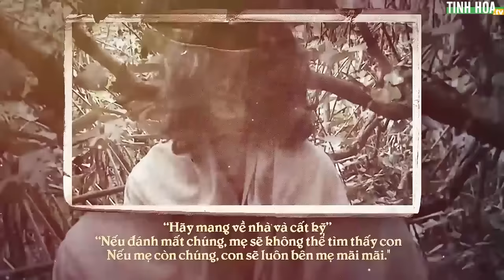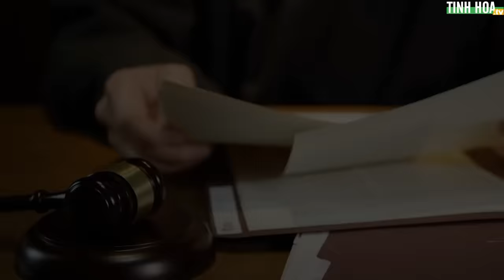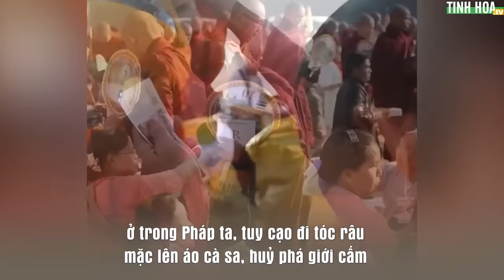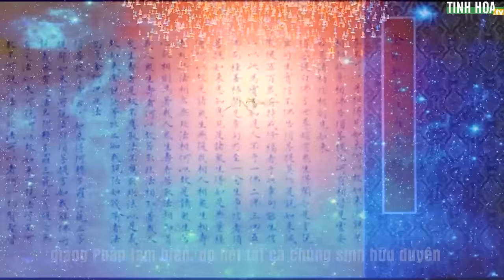‘Cậu bé Phật’ hàng ngàn người sùng bái, bị đi tù 10 năm vì xâm hại nữ tu | Tinh Hoa TV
Sinh ra ở đất nước Nepal xinh đẹp huyền bí, nơi cũng là quê hương của Đức Phật, cậu bé Ram Bahadur Bomjan từng được cả thế giới biết đến khi rời nhà đi tu, trải qua nhiều tháng liền ngồi thiền bất động không ăn không uống. Thậm chí hàng ngàn người dân khắp nơi đã tìm đến để diện kiến và chiêm bái cậu. Họ xem cậu như Đức Phật tái sinh và gọi cậu là Cậu Bé Phật.

Thế nhưng không ngờ 20 năm sau, nhiều người đã phải ngỡ ngàng khi nghe tin Cậu Bé Phật bị cảnh sát bắt giữ, và kết án 10 năm tù vì tội xâm hại tình dục trẻ em cùng nhiều cáo buộc ít ai ngờ khác.